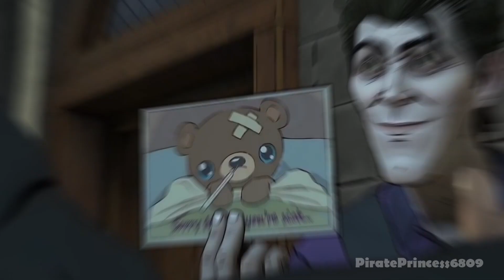Joker - Make Your Own Kind Of Music [Batman: The Enemy Within]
Clips are from the game "Batman: The Enemy Within"